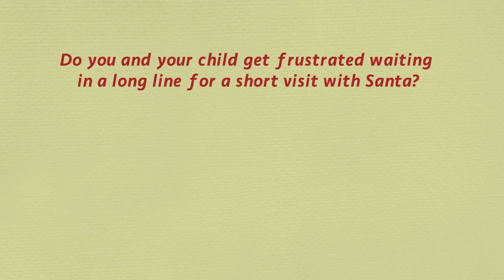Santa Jerry home visit 2016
Santa Jerry wants you to have the best experience possible with Santa. Why go to the mall, wait in long lines and only have a few seconds to get  photo?
You can have Santa come to your home and read stories, visit with everyone, allow the children time to get to know Santa and become friends. No screaming kid photos this year!
Everyone will be smiling broadly in you Christmas pictures!